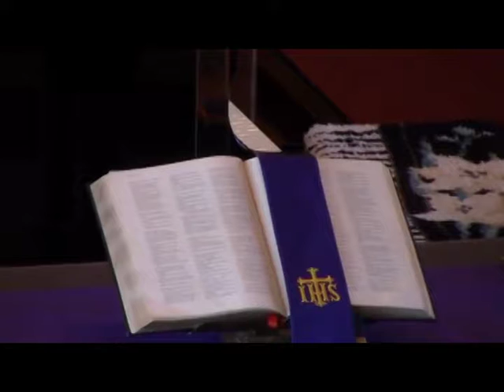3/18/18 "Why the Bad News?"